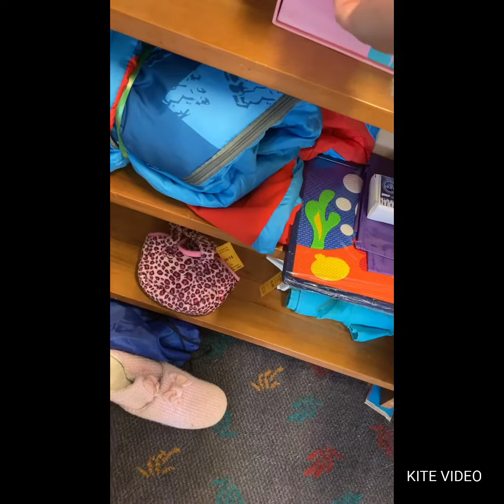ukay-ukay/opshop/nz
hello guys ito po ang video na nag shopping po ako sa ukay-ukay dito sa newzealand/opshop .pls watch and like po salamat